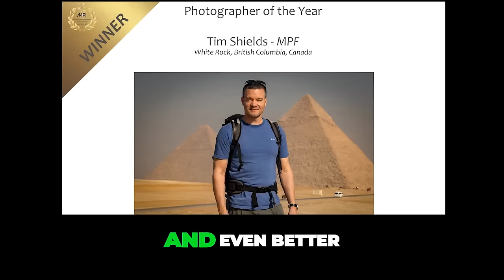What every photographer should know!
Yes, we have been all lied to!  You don't need to have talent to be an award winning photographer.